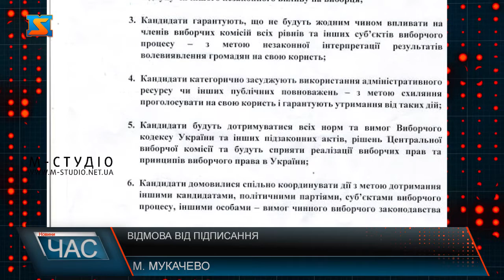Відмова від підписання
Кандидат на посаду мукачівського міського голови В’ячеслав Шутко сьогодні заявив, що він як кандидат та опозиційна платформа "За життя" не готові прийняти пропозицію інших кандидатів і підписати меморандум про чесні вибори.Нагадаємо, меморандум про чесні вибори підписали кандидати на посаду мукачівського міського голови Ілля Токар, Іван Білащинець, Іван Балога, Андрій Лукач. Попередньо В’ячеслав Шутко повідомляв, що готовий розглянути пропозицію про чесні вибори. У меморандумі йдеться про: враховуючи значну кількість фальсифікацій на позачергових виборах народних депутатів України 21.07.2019 року в територіальному виборчому окрузі №69, до якого входить і місто Мукачево та розуміючи необхідність забезпечення демократичного шляху розвитку України та місцевих громад кандидати домовилися докладати всіх зусиль для протидії будь-яким проявам фальсифікації виборів та для захисту вільного волевиявлення громадян.